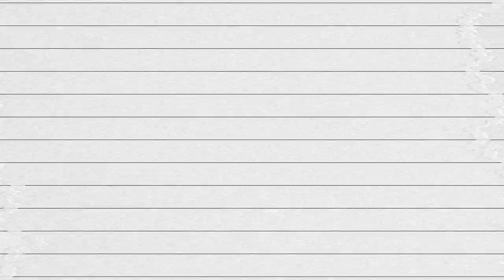Baking without a Recipe Challenge! Holiday Edition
We're trying this challenge again, but this time it's Christmas cookies!! Thank you Brooklyn for helping us with this!

If you want to try the recipe, here it is:
2 sticks of salted butter
1 cup + 1 T sugar
2 eggs
2 tsp vanilla extract
2 cups flour
1/4 tsp salt
1/2 tsp baking powder
1/4 tsp baking soda
Bake at 350* for 13 minutes (or until they look done)

Julia's Instagram: @itsjuliaaofficial
Lily's Instagram: @floofdoglily